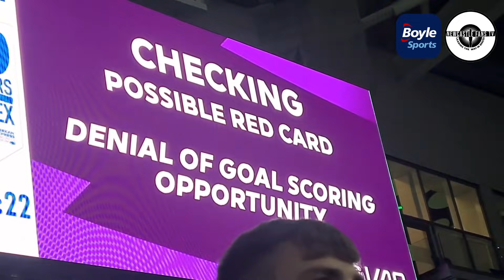VAR chaos at the Amex | Brighton 1-1 Newcastle United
This season Newcastle United have been involved with several of VAR decisions and the game against Brighton was to no surprise as it dominated the headlines. Join Lee on his long trip down South.

As a new customer to Boyle Sports, place a £10 bet & receive £20 extra in free bets - just head

30 day free Amazon Prime
Amazon Audible
3 free months unlimited Amazon Music

Listen ad-free with YouTube Premium
Song
Artist
Axol, Alex Skrindo
AEI (on behalf of NCS); AMRA, Polaris Hub AB, UMPI, Featherstone Music (publishing), LatinAutorPerf, CMRRA, Global Music Rights LLC, and 10 Music Rights Societies